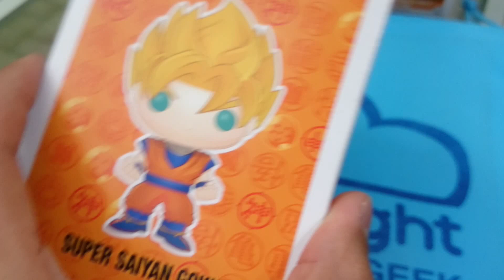Funko Pop SUPER SAIYAN GOKU Dragon Ball Z | Nighty-Night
Del aclamado animé creado por Akira Toriyama: Dragon Ball Z. Disfruta de las figuras Funko Pop de tus personajes favoritos, en este caso, Goku Super Sayayin. Colecciónalos todos!

Super Saiyan Goku
Dragon Ball Z
Animation
14